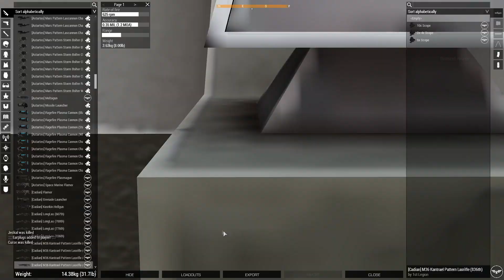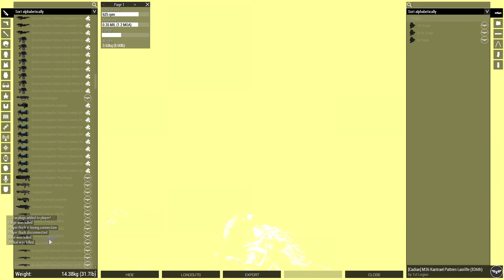The 86th Guardsmen fight against Chaos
Being an Inquisitor was a lot of fun, very fun hat too.

Hello there, I'm a part of the 86th, an ARMA 3 Unit that's fairly casual as you can tell from both the video and our ACE settings. We tend to do OPs every Monday, Wednesday and Friday.